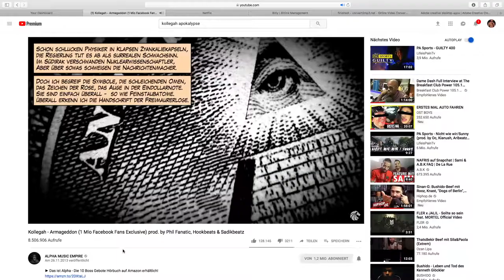KOLLEGAH über Verschwörungstheorien und Armageddon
Das ist ein kleiner Ausschnitt aus Leon Lovelock's Interview mit Kollegah bereit gestellt durch sein 2.Kanal.

Hier wird Kollegahs sicht über die Verschwörungstheorien gezeigt und es kommen ein paar Worte zu seinem Lied Armageddon

Kommt über einen solchen Link ein Einkauf zustande, werde ich mit einer Provision beteiligt. Für Dich entstehen dabei keine Mehrkosten. Wo, wann und wie Du ein Produkt kaufst, bleibt natürlich Dir überlassen.